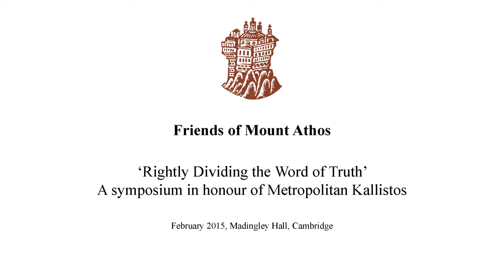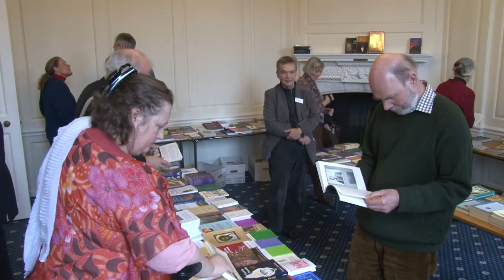2015 FoMA Madingley Conference: Introduction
A Symposium in Honour of Metropolitan Kallistos
Madingley Hall, Cambridge
6-8 February 2015